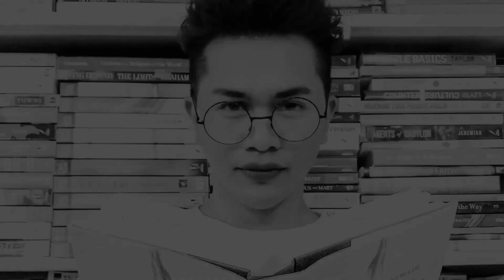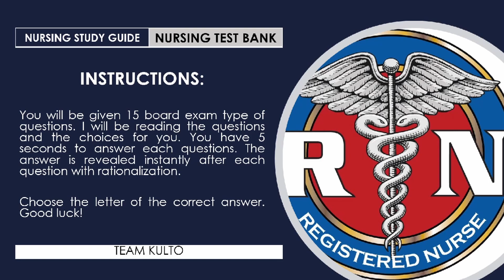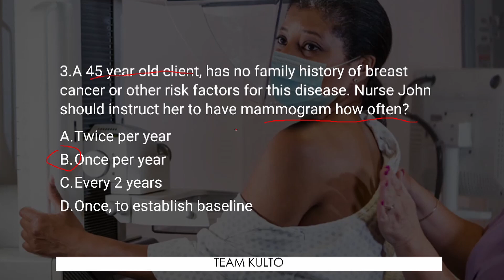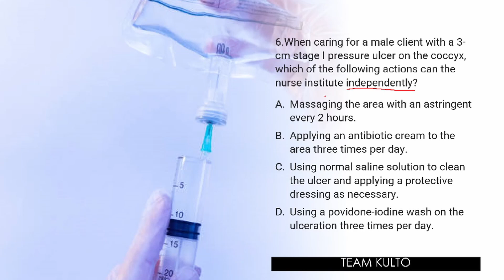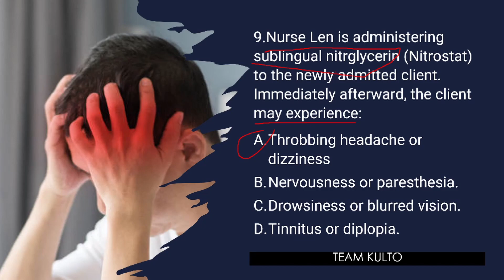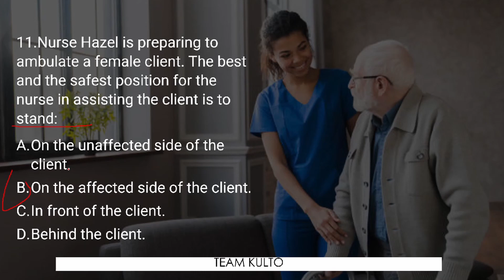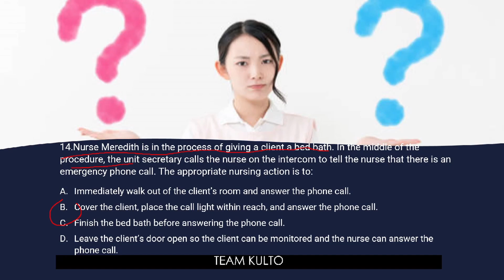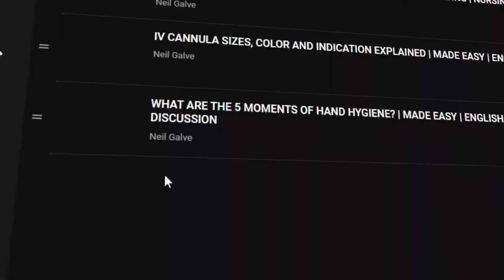NURSING TEST BANK: FOUNDATION OF PROFESSIONAL NURSING PRACTICE|BOARD EXAM QUESTIONS RATIONALIZATION